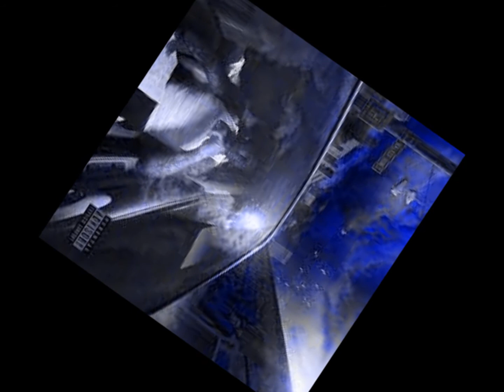Moneybagg Yo- Wockesha (Slowed Down)